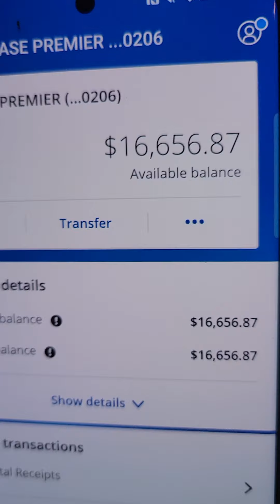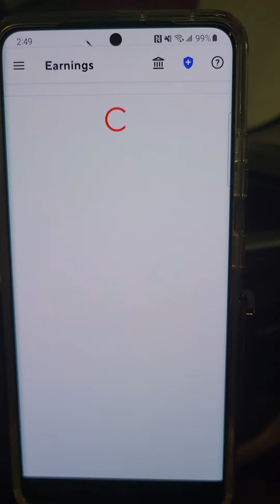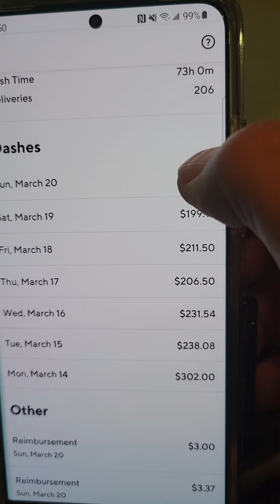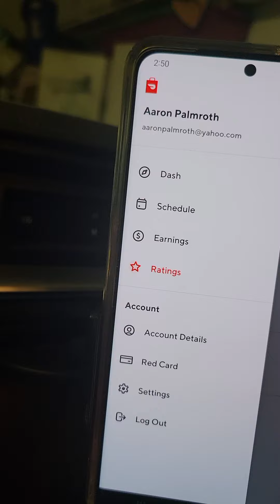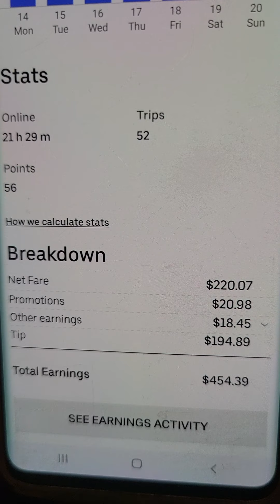Pay Day!!!!! Gas Money